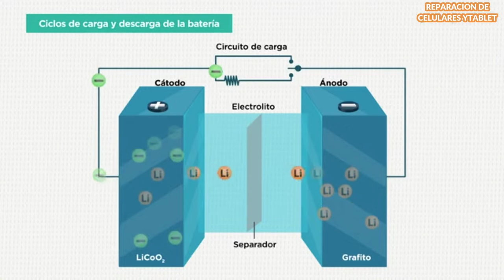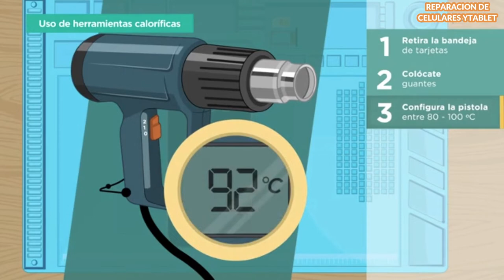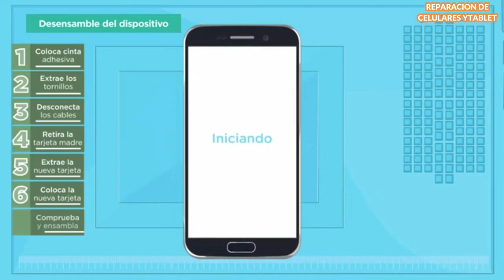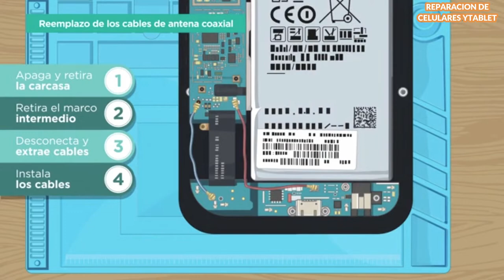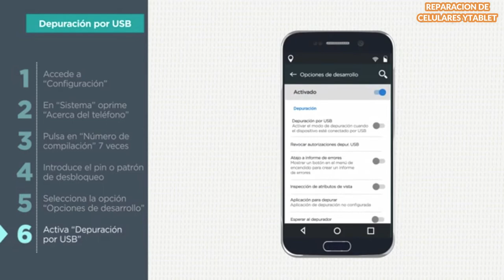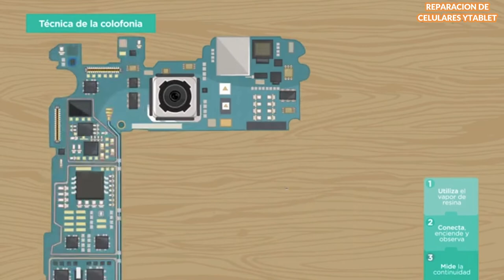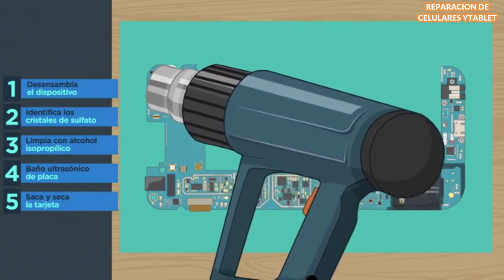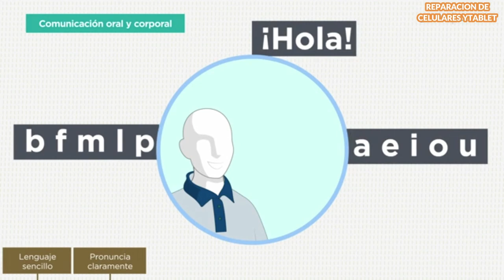reparacion de telefono, curso de reparacion de celulares como atender a los clientes ggg/laptop/pc